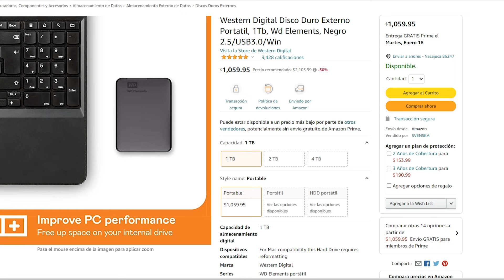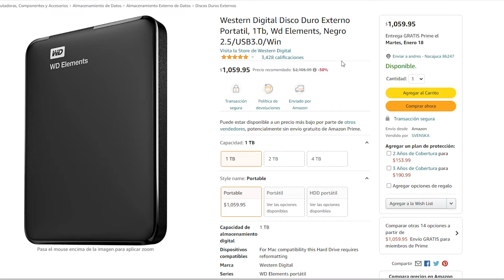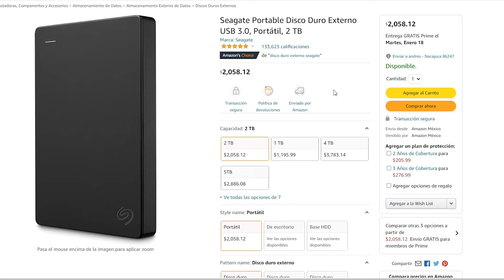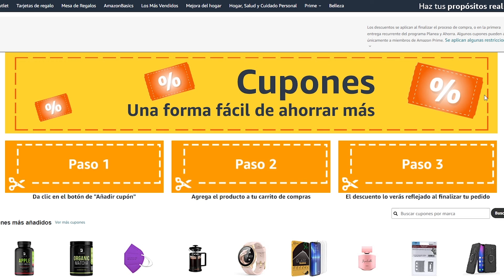Discos Duros Portatiles BARATOS Los Mejores Para COMPRAR🔥😲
Los mejores discos duros portatiles baratos que puedes comprar en amazon a un precio muy economico, tenemos cupones exclusivos para ti, comenzamos!

🔥👇OFERTAS DEL DIA 60%

🔥👇REBAJAS DE TEMPORADA 90%

🔥👇Western Digital

🔥👇Seagate Portable Disco Duro

🔥👇Toshiba Disco Duro